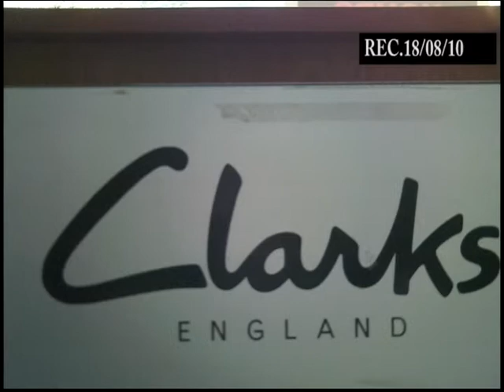THE MORNING RIDE WEDS.AUG 18TH LISA NICKHOLESON(p2)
THREE-P PRODUCTIONS PRODUCE AND CREATED THE FRIST SEASON OF THE MORNING RIDE SHOW FOR TV ON THE 12 JULY 2010 THIS ENERGETIC AND SPONTANEOUS 1 HOUR TV SHOW HAS GREAT INTERVIEWS,MUSIC VIDEO,AND ENTERTAINMENT REPORT THE MORNING RIDE SHOW FOR AUGUST 18, 2011 FEATURES LISA NICKOLSON INTERNATIONAL MOVIE STAR AND SOUL INSPIRATIONAL SPEAKER CHATTING IT UP WITH HOST AND PRODUCER GADIETHZ STAY TUNE AND WATCH THIS GREAT THREE-P PRODUCTION